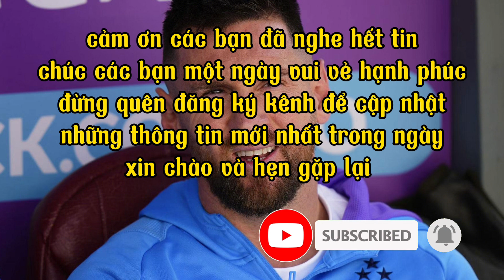Messi tiết lộ cách dạy con đầy nghiêm khắc